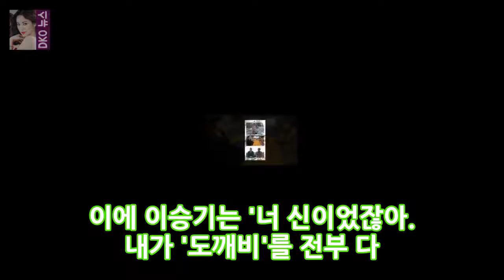이승기 가장 어린 배우를 탈출 - 가장 필요로하는 양육- 빅명 정보 사진 = SBS 배우 이승기는 10 년 만에 막내에서 탈출하는 기쁨을 발견했다. SBS 엔터 DKO 뉴스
사진 의례 = SBS 배우 이승기는 10 년 만에 최연소 탈출 기쁨을 결정했다. SBS 엔터테인먼트 소프트웨어 디콘 부는 28 일 이승기와 권성제의 스틸 사진을 공개했다. 집안의 모든 부서는 승기 4 인의 라이프 스타일 검색어 마크 전체 이승기 이상윤 서윤재 이재재가 나의 방식 인 이상한 사부에게 가서 즐거운 시간을 보낼 수있는 유틸리티 다. 그의 라이프 스타일과 함께 나란히 집합 적으로 살고있다.
두산 베어스에서 남병훈이 떠난 두산의 이슈는 오늘의 공격을 찾아라라는 숙제로 시작됐다. 두산은 이번 시즌 거대한 전력 유출을 경험했다. DKO 뉴스:
[오! Focal point] 이상민 → 탁재훈 → 신정환 왜 Mnet이 돌아 오나요? OSEN = 정준화 기자] 신정환이 뻐꾸기 닭으로 돌아온다. 방송은 Mne DKO 뉴스:
지난 2 년간 결혼 생활을 한 낸시 랭 (Nancy Rang)은 지난 3 월 27 일 결혼 생활로 바뀌 었다는 이유로 처음으로 결혼했다. DKO 뉴스:
[공식 입장] 하나님과 함께요인 드라마 방송 시간과 구성 불확실 함OSEN = 김부라 기자] 목표 시장을 통해 호평을 얻고있는 영화 신과 죄와 형벌 DKO 뉴스: